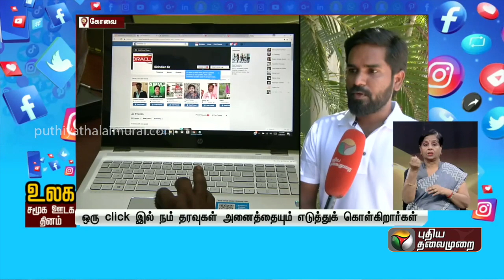சமூக வலைதளங்களில் நல்லவை, தீயவை இதுதான்.! சைபர் கிரைம் வல்லுநர் விளக்கம் | PTT